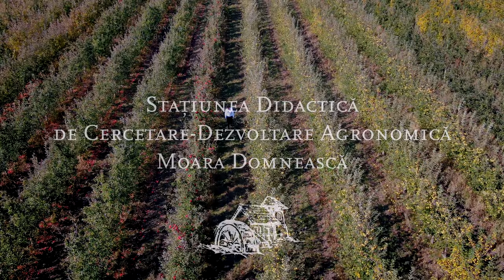Stațiunea Didactică de Cercetare-Dezvoltare Agronomică Moara Domnească - USAMV București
O experiență unică de învățare într-un spațiu cu istorie. De peste 28 de ani, la 15 km de București, studenții au parte de pregătire de top.

Principalele obiecte de activitate sunt:
- cercetare - dezvoltare în științele naturale și inginerești;
- cultivarea cerealelor, plantelor leguminoase și a plantelor producătoare de semințe;
- cultivarea fructelor semințoase și sâmburoase;
- creșterea bovinelor de lapte;
- fabricarea produselor lactate și brânzeturilor;
- fabricarea sucurilor de fructe;
- creșterea păsărilor

În calitate de student al Universității de Stiințe Agronomice si de Medicina Veterinara din București poți veni la Ferma Moara Domnească să îți desfășori stagiul de practică sub atenta supraveghere a specialiștilor noștri. Ai parte de o experiență unică de învățare, într-o stațiune modernă în care dobândești competențe esențiale de inginer agronom, horticol și zootehnic.